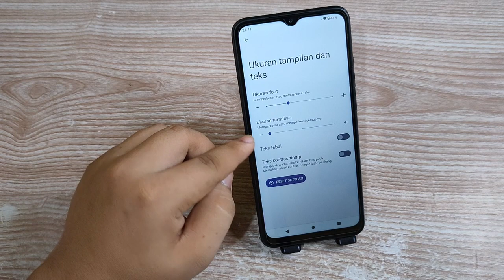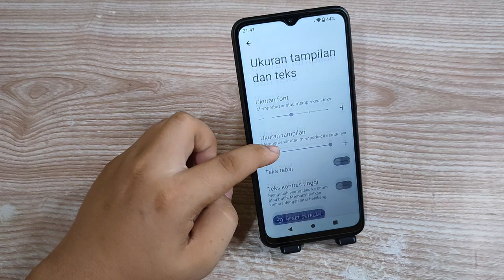Cara Mengatur Ukuran tampilan Di Hp Redmi A1